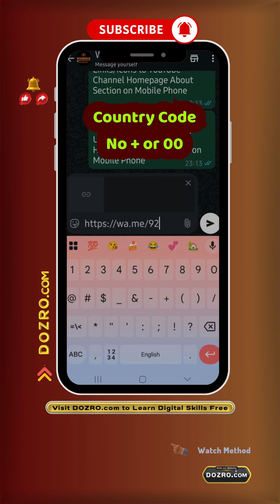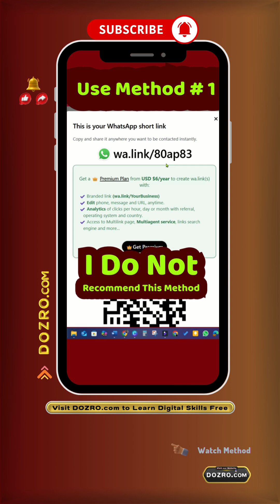Create WhatsApp Clickable Link: How to Generate WhatsApp Profile Link for Click to Chat URL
Your Queries Solved: - how to make whatsapp profile link? how to find my whatsapp link? how to create whatsapp link for my number? how to generate whatsapp link for my number? how to generate my whatsapp link? how to copy whatsapp profile link? whatsapp click to chat url? whatsapp click to chat link? whatsapp link create?

In this tutorial, you will learn two methods to create or generate clickable link for your WhatsApp, also known as WhatsApp click to chat URL. It enables you to start a chat without saving phone numbers.

As the second method, in Google search for WhatsApp Link Creator, and click the first website link. On this website, provide your country code and phone number and the website will instantly generate your link. Personally, I do not recommend this method because the website will track the link activity. Instead use the first method for manually creating your WhatsApp link which is officially recommended by WhatsApp.